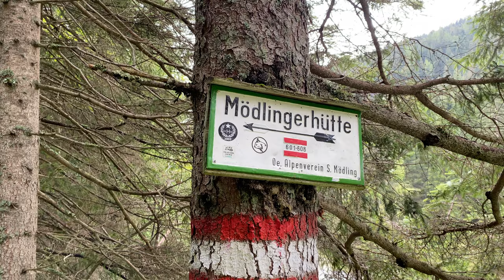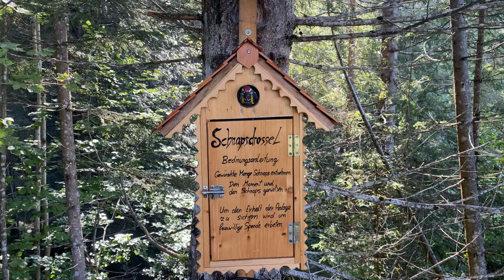Wandel de Gesäuse Huttentocht in de Steiermark in Oostenrijk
In 7 dagen wandel ik van berghut naar berghut tijdens de Gesäuse Hüttenrunde ofwel Gesäuse Huttentocht in de Oostenrijkse Steiermark. De trail begint en eindigt in Admont. Door de ongerepte natuur en over bergpaden, wandel ik langs wilde rivieren en over almweiden, met uitzicht op de legendarische bergtoppen van de Ennstaler Alpen. ‘s Avonds overnacht ik in traditionele berghutten. Ik ontdek het Nationaal Park Gesäuse in de Steiermark in Oostenrijk. Lees alles over de Gesäuse Hüttenrunde: een spectaculaire huttentocht voor de meer ervaren bergwandelaar. Ik boekte een georganiseerde wandelreis bij Ecktiv.